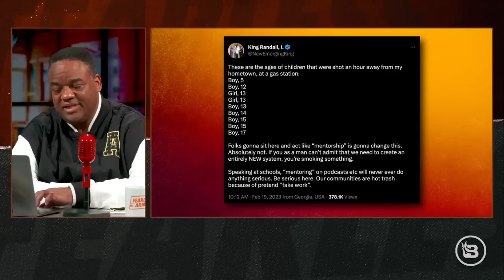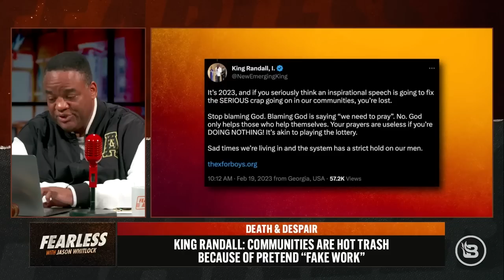23-Year-Old Shames Social Justice Warriors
“I’m tired of being politically correct.” There’s no time for excuses in King Randall’s world. He runs an all-boys, self-funded boarding school, free of charge. Randall is “tired of the excuses weak men make in our communities for why we can’t do anything.” He shares his incredible story of how and why he began the Life Preparatory School for Boys and calls out others for their “fake work.”

to get your tickets! See you at RocketTown in Nashville, TN | 04/15/23

Pre-Born has a passion to save unborn babies from abortion and see women come to Christ. Help rescue babies' lives. That’s #250, keyword, "BABY."